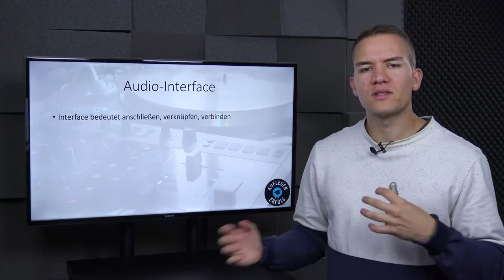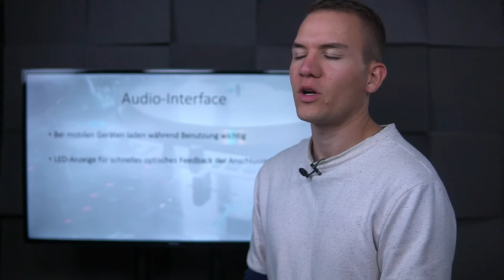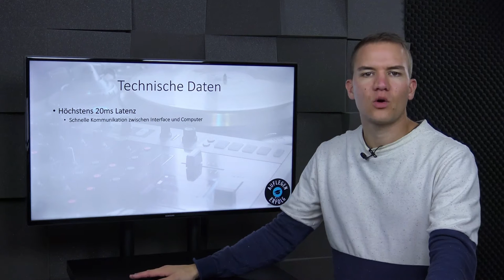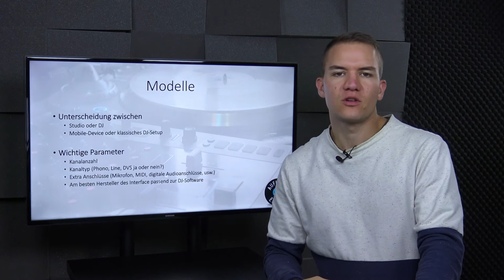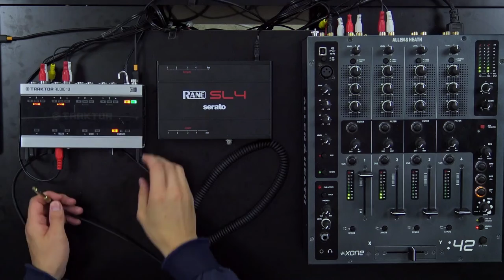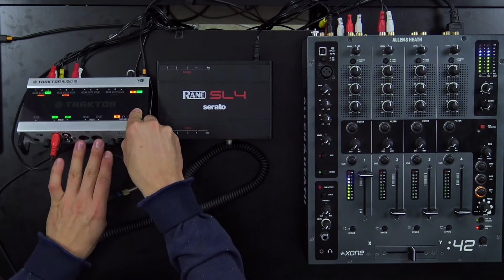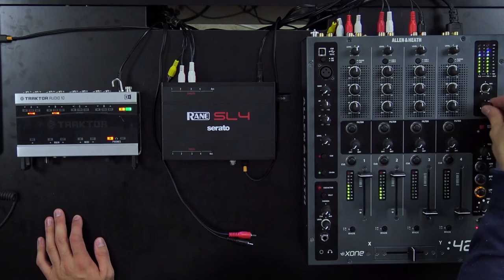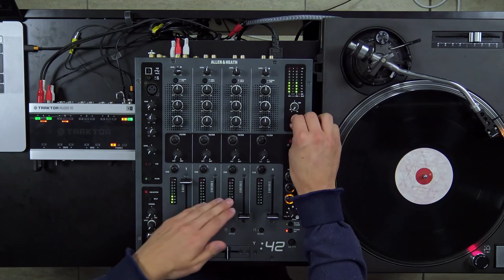ALLES was Du über das Audio-Interface als DJ wissen musst | Lektion 2.8 - DJ-Audio-Interface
Das Audio-Interface ist die Schnittstelle zwischen all deinen Geräten. Es verbindet deinen Mixer mit deinem Laptop, deinen Turntables, Musikinstrumenten oder anderen Interfaces. Es gibt hier viele Ausführungen und Möglichkeiten aber zwei Dinge sind elementar – eine hohe Qualität und ein großes Angebot an Anschlussmöglichkeiten.

0:00 theoretische Grundlagen
6:40 Anschlüsse
8:38 Technische Daten
9:56 unterschiedliche Modelle
11:55 Praxis
25:38 Timecode-Vinyl/DVS
28:51 analoge Vinyl